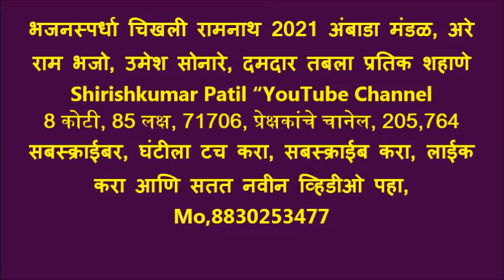श्रीरामभजन भजनस्पर्धा चिखली रामनाथ 2021 अंबाडा मंडळ, अरे राम भजो, उमेश सोनारे छान तबला प्रतिक शहाणे